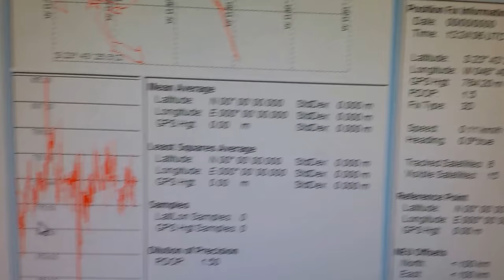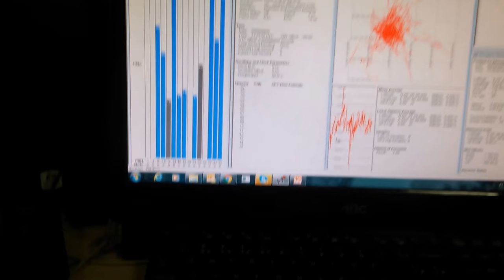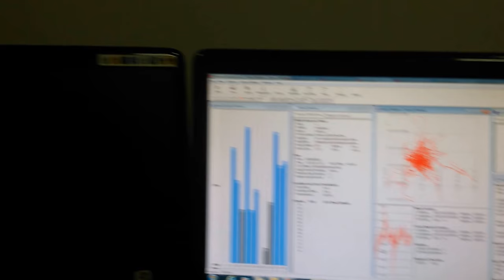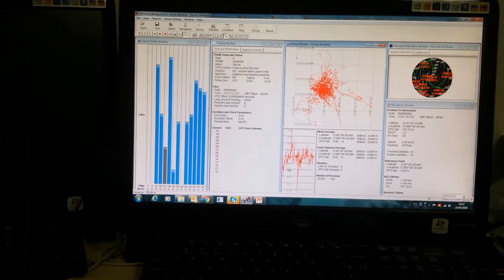TESTE PRÁTICO DO NOSSO RECEPTOR DE GPS COM DUAS ANTENAS DE 30dB MAIS SINAL SERGTECH SERGTEC